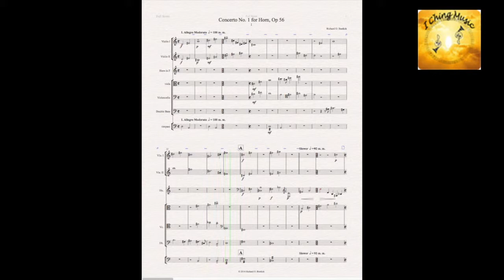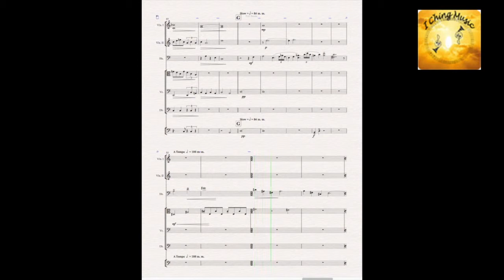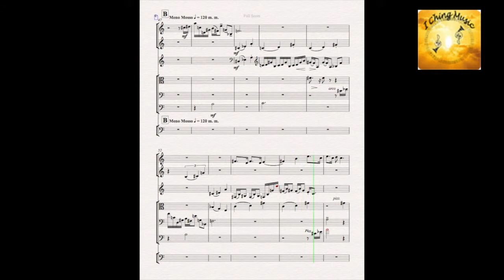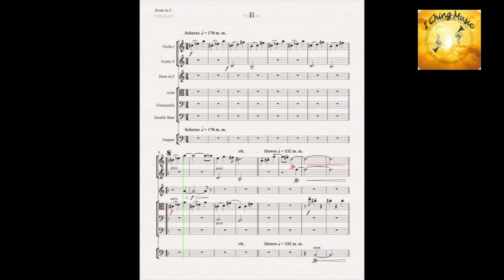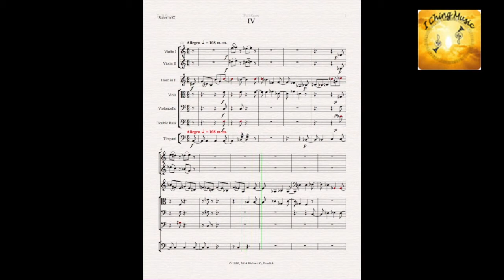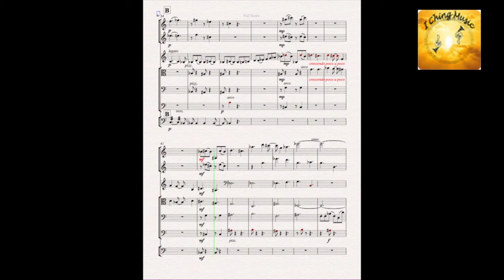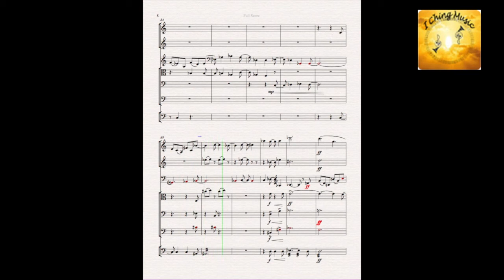Concerto No. 1 for Horn and Orchestra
A cool modern concerto for horn and orchestra